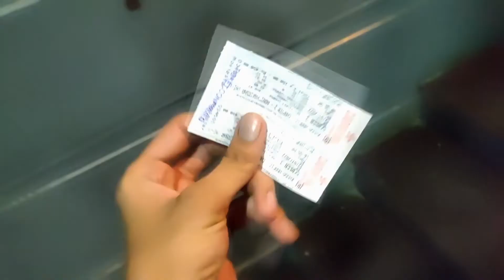KHUDA HAFIZ 2 FULL REVIEW IN HINDI | IN MOVIESTAR RAM MANDIR | WITH HOMEIS 😜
Hello 👋 welcome to my youtube channel  ❤️ 😊 hey     guys aaj mai or mere dost hum jaane wale hai movie star khuda Hafiz 2 dhekne or mai aapko bataoga ke kaisi hai ye movie or duga mera review  to video ko and tak zarur dhekna guys ☺️ or agar video pasand aaye to video ko like kar dena guys ☺️ please 🙏